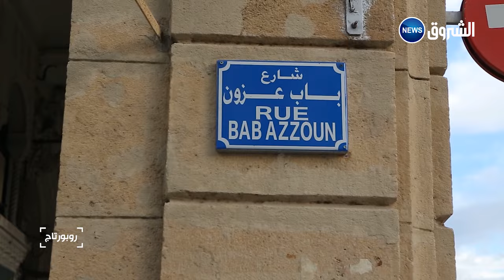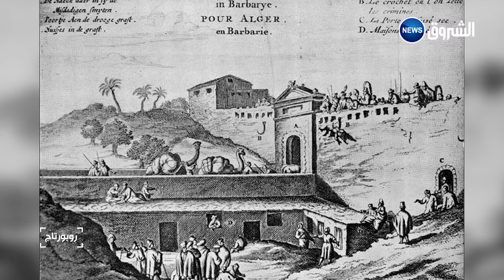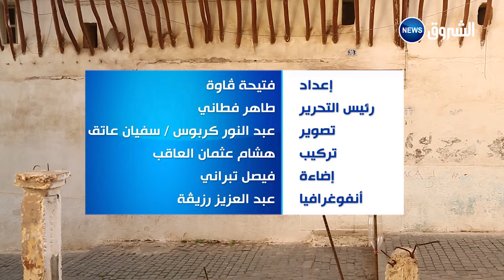Mezerana ... et les mystères des sept portes مزغنة ٠٠٠وأسرار أبوابها السبعة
اعداد : فتيحة ڤاوة
تصوير: عبد النور كربوس/ سفيان عاتق
تركيب : عــثمان الـــعاقــب هـــشام